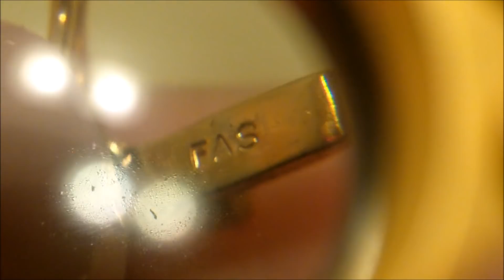Out of State Goodwill Jewelry Jar Unjarring Part 3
Finally, part 3 of the first jar I bought out of state at Goodwill.  There is one more part after this one for this jar.  Then I will upload the unjarring of the other 3 jars.  Thanks for your patience : )